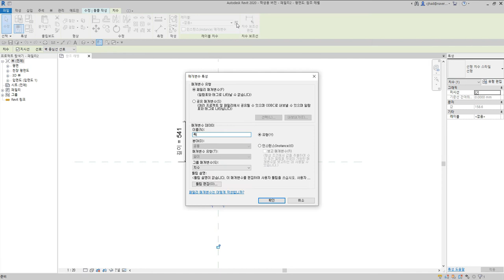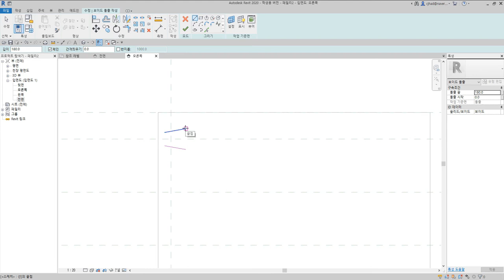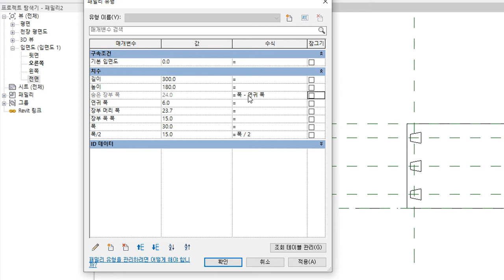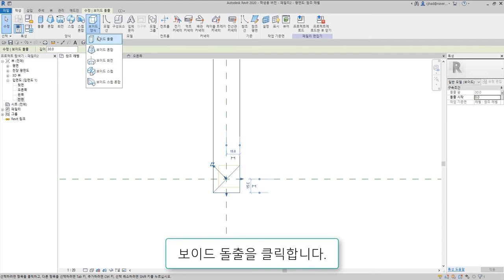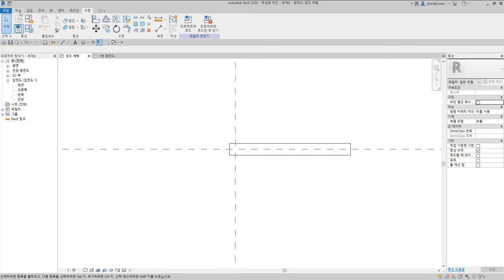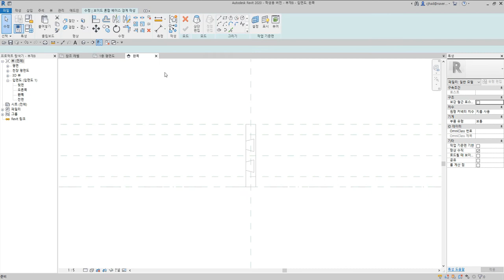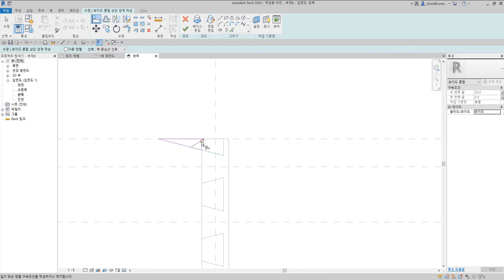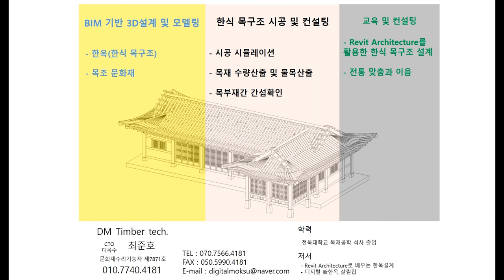72)숨은사개연귀맞춤_Revit으로 재구성한 한옥 결구법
숨은사개연귀맞춤은 안쪽은 여러 갈래의 주먹장을 내어 물리고 바깥쪽은 연귀로 맞댄 결구방식

 - 턱이음 : 반턱이음, 갈퀴이음
 - 엇걸이이음 : 엇걸이이음, 엇걸이빗턱이음, 엇걸이촉이음, 엇걸이홈이음
 - 빗이음 : 빗이음, 엇빗이음, 빗턱이음, 빗걸이이음, 엇턱이음, 반턱빗이음
 - 은장이음 : 나비장이음, 자촉이음, 도투마리 은장이음
 - 촉이음 : 촉이음

 - 턱맞춤 : 반턱맞춤, 반턱연귀맞춤, 삼분턱맞춤, 양걸침턱맞춤, 외걸침턱맞춤, 어깨빗따기맞춤, 새부리따기맞춤
 - 숭어턱맞춤 : 숭어턱맞춤
 - 촉맞춤 : 촉맞춤

 - 턱쪽매 : 반턱쪽매, 빗쪽매, 오늬쪽매
 - 혀쪽매 : 제혀쪽매, 딴혀쪽매, 양제혀쪽매, 턱제혀쪽매
 - 은장쪽매 : 나비장쪽매, 거멀띠장쪽매, 틈막이대쪽매, 은살대꽂기